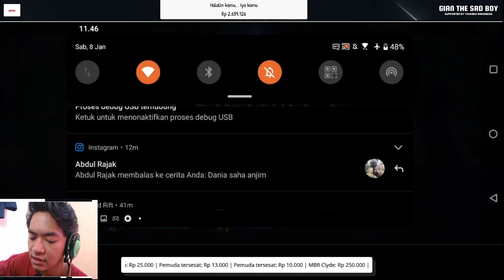Main ketemu Publik si paling carry | GianTheRankedBoy #1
Halo temen " , Di video kali ini gian ranked dan ketemu pencuri role "Si paling carry" wkwkwk . ada-ada aja kelakuan public asw emang